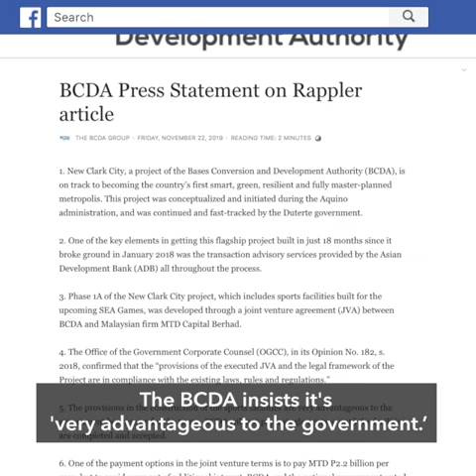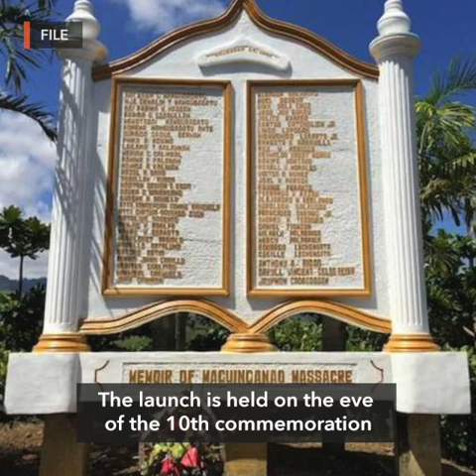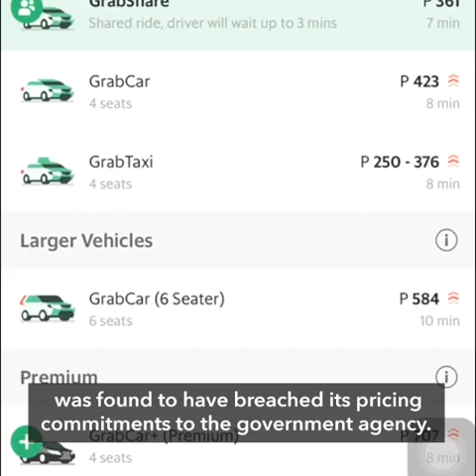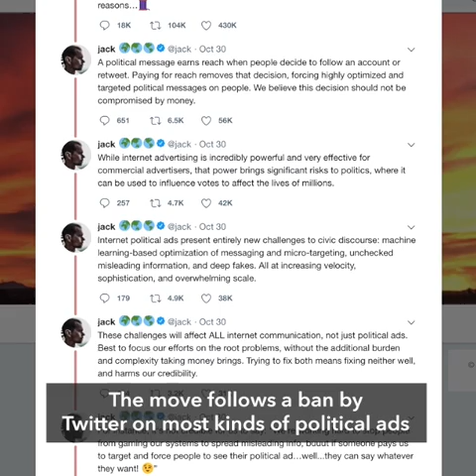BCDA involved in questionable P11-billion SEA Games deal | Evening wRap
- BCDA, Malaysian firm ink questionable P11-billion SEA Games deal
- Multi-stakeholder group launches national plan for safety of journalists
- China condemns U.S. navy sail-by in disputed South China Sea
- Grab says riders to get rebate of 'less than a peso to over P100'
- Google shifts rules for political ads, pressuring Facebook

Follow Rappler for the latest news in the Philippines and around the world.